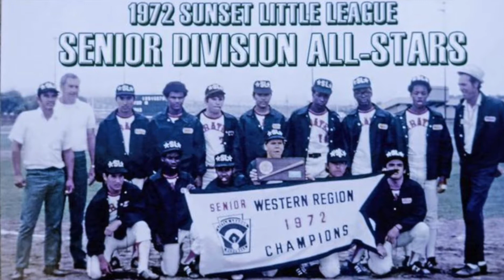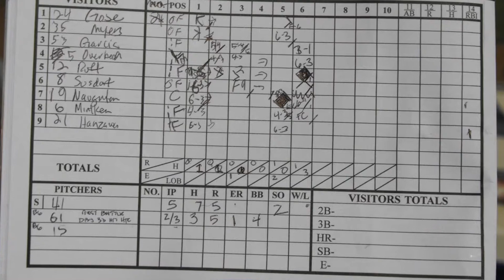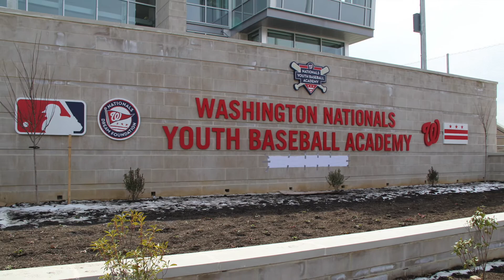DC Grays Cigar Night pt 1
Interview with Rick  Doc Walker  and Thom Loverro @ the D.C Grays fundraiser night Cigars & Curveballs